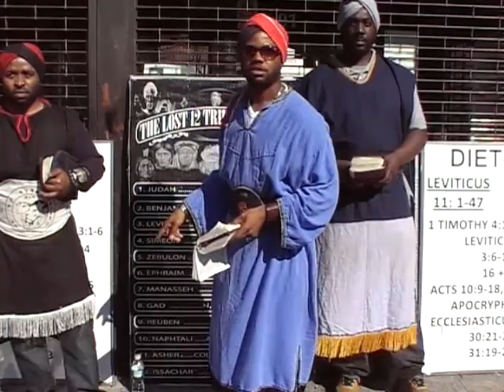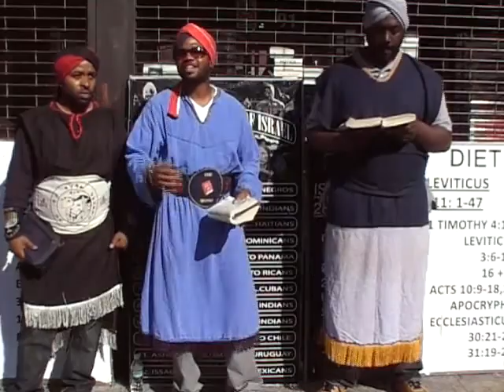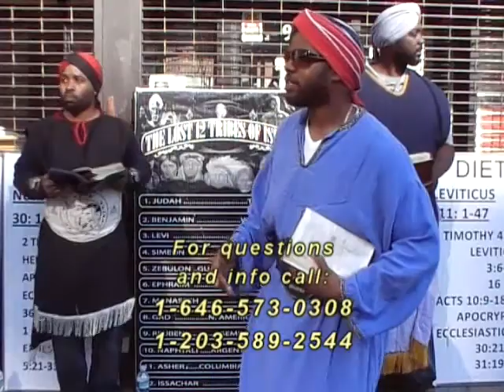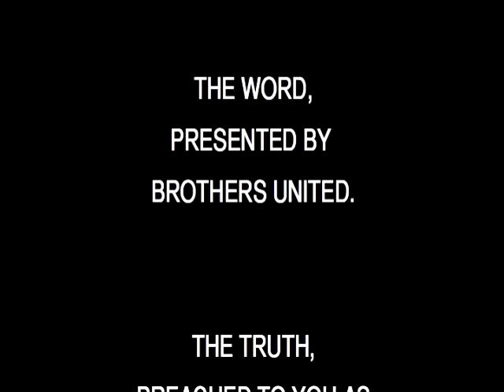Psalms 10 and Remembrance